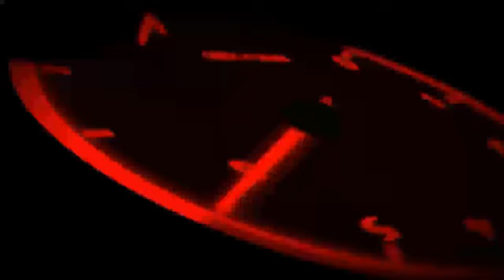New helmet from Thailand & New Motovloging set-up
Himalayan 450
Helmet – MT Targo Pro.